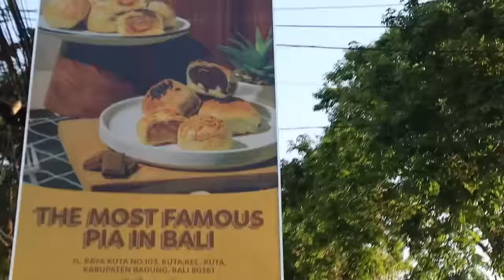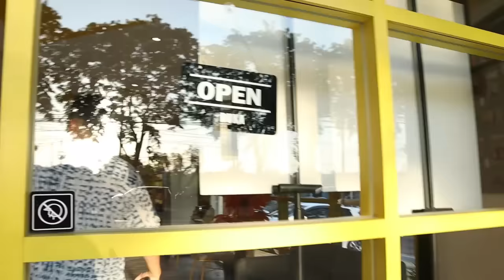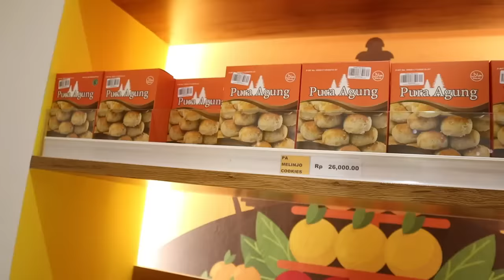Things you must know about Bali Indonesia (Last day in Bali)